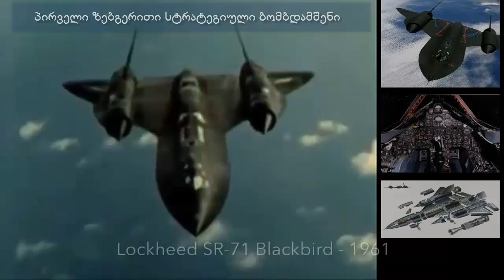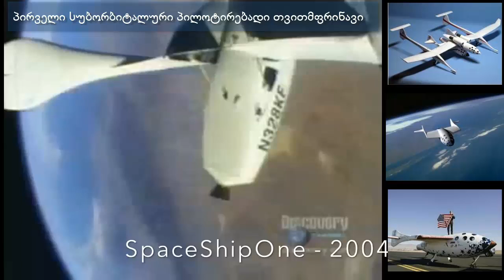ავიაციის საკვანძო მომენტები